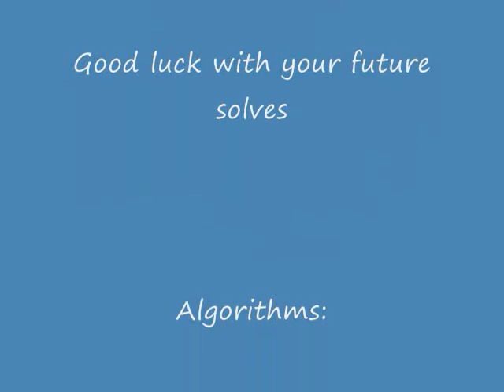How to Solve a 2x2x2 Rubik's Cube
Algorithms:

F U R Ui Ri Fi

U R Ui Li U Ri Ui L

R2 B2 R F Ri B2 R Fi R